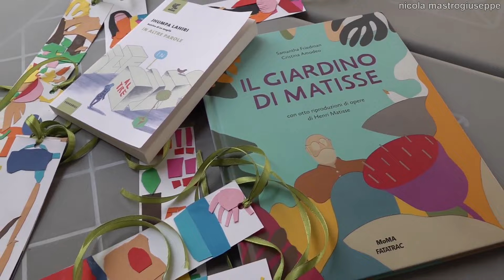Autori stranieri che scrivono in italiano, 3ª rassegna - 23 ottobre 2024 Termoli (CB)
23 ottobre 2024 Termoli (CB). Ore 11:00 Bar Caffetteria 10 punto 5. LEGGERE OVUNQUE a cura Kamastra centro studi diversità linguistica. 3ª rassegna, autori stranieri che scrivono in italiano: Jhumpa Lahiri "IN ALTRE PAROLE". Interviste di Michele Trombetta. Riprese e montaggio di Nicola Mastrogiuseppe.